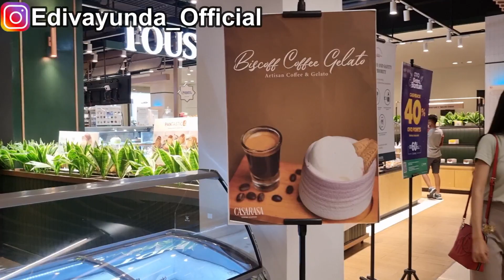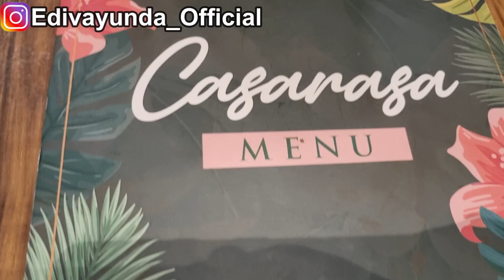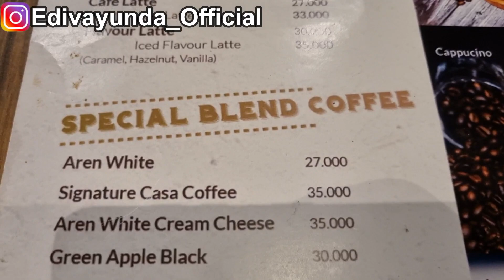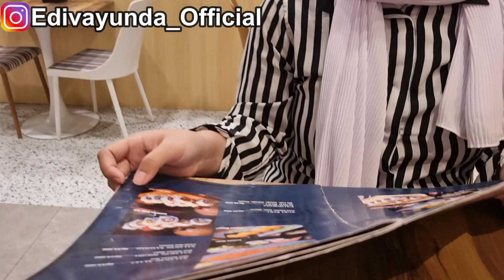CASARASA Mall Margocity || Resto Full Dekorasi Yang Cantik dan Estetik Dengan Menu Pas di Lidah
Cafe ini baru buka di margo city lantai bawah, masuk kesini lebih dekat via old house. Tempatnya cukup nyaman dan asik buat nongkrong atau laptopan. Menunya antara lain adalah green apple black, caramel latte dan smoke beef baked rice. Untuk minuman kopinya cukup light dan oke buat non coffee person seperti saya. Resto ini pelayanannya cukup baikl , staff baik ramah & cekatan, ruangannya full tanaman plastik yang cantik, estetik, nyaman, prokes dijalankan, menu masakan Indonesia enak banget. Buat nongkrong asyik harga terjangkau untuk kalangan anak muda,free WiFi dan sejuk dgn tanaman yg ijo ijo

Casarasa Coffee & Eatery
Alamat: Margo City lt.LG 09, Kemiri Muka,